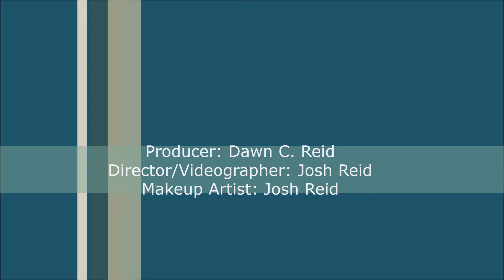Everyone Wants to be a Boss, Until Its Time to do Boss S#!+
This message cuts right to the chase. In short, some people express wanting to be in charge, be tough or take the lead, but they are not ready to do the hard work or make tough decisions.  Our CCO gives a real life encounter to shed light on this topic.  The key takeaway: it's ok to want to be or do great things. However, if you have "boss-lady" ambitions, that is your karma. But, you must be willing to make the hard choices and live with the consequences and sacrifices that go along with that. If you want to be a "Dom," "Beast" or "Boss" then you gotta do what they do. If you want to be an authentic woman, then be her--fully and unapologetically. WARNING: MILD PROFANITY.
I am Dr. Dawn Reid, but my clients call me Coach Dawn. I am the CEO and Founder of Reid Ready Life Coaching. This is the Reid Ready channel with focus on our Real Talk discussions, quick tips, and sharing what's going on with the company.  Sometimes I explore topics with special guests and discuss life tips, mindfulness and coaching concepts, pertaining to various subject matter. My goal is to help you with taking your life into your own hands and creating a path of success---that you define.  I consider myself down-to-earth, slightly raw with a mix of professionalism. Oh, don't be surprised if you hear a few F-bombs in some videos. That's just me--unapologetically. So, I guess you can say I am straight, no chaser and lay it all on the line for you. I also have a great sense of humor and embraces my silly-side. I know not everyone will "get me," and I am ok with that. So, I invite you on a journey of discovery about you as a wifepreneur, mompreneur, or boss babe.

The key to understanding is learning.  It’s important to discover how coaching and mindfulness can work for you or your organization. The videos on this channel are meant to provide snippets of info and tools based on different case studies or scenarios by me or other experts in the behavioral science field.

Note: some of our videos are unlisted and only available to our paid Reid Ready Site Membership.  Signup today to have access to beneficial Reid Ready services, discounts and events

The key to understanding is learning.  It’s important to discover how coaching and mindfulness can work for you or your organization. The videos on this channel are meant to provide snippets of info and tools based on different case studies or scenarios Dr. Reid and other experts in the field have identified.